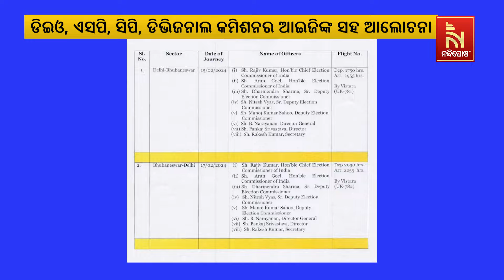General Elections 2024: ECI Team To Review Poll Preparedness In Odisha From Feb 15-17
ଆସନ୍ତା ୧୫ରେ ଓଡ଼ିଶା ଆସିବେ ନିର୍ବାଚନ କମିଶନ। ୧୭ ତାରିଖ ଯାଏ ଅବସ୍ଥାନ କରିବେ କମିଶନ।

* DishTV Channel No: 1367
* Airtel Digital TV Channel No: 611
* TATASky Channel No: 1779
* hathw@y Channel No: 731
* Ortel Channel No: 707
* Videocon d2h Channel No: 840
* SITI Channel No: 17 & 458
* GTPL Channel No: 719
* SUN Direct Channel No: 667
* Asianet Channel No: 219